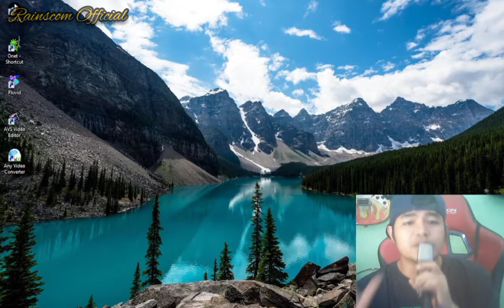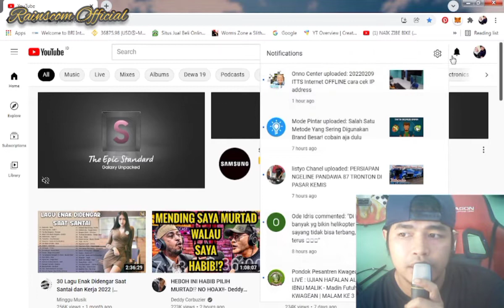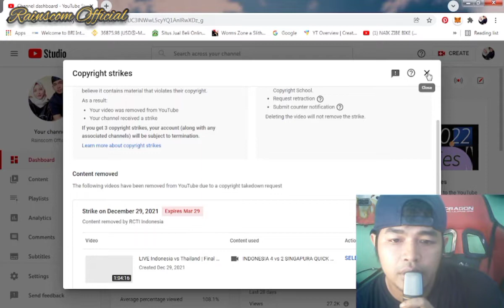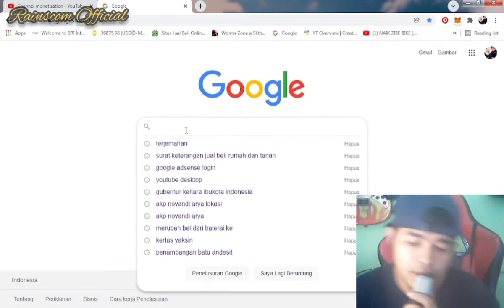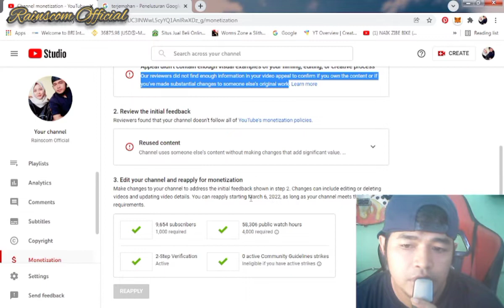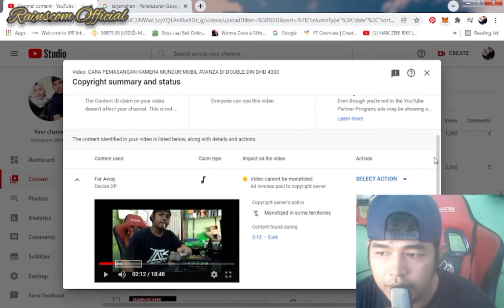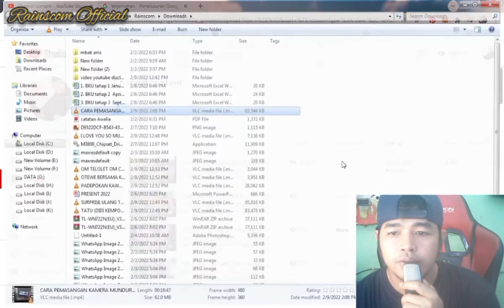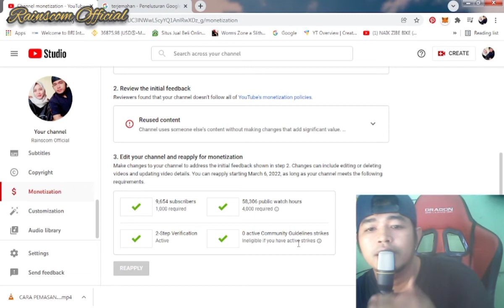CARA MENGATASI DISMONETISASI channel YouTube/Your channel is no longer eligible to monetize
Oke boskuhh jadi pada video kali ini saya akan berbagi sedikit pengetahuan, so jangan skip videonya biar nggak ketinggalan pada video kali ini :D